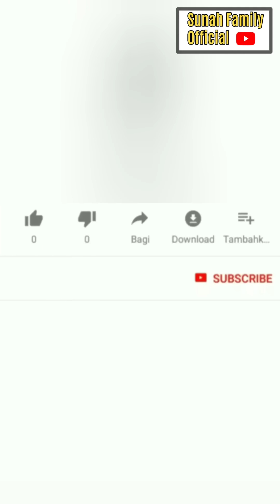AYAH SULE KERJA KE SURABAYA DAN ADZAM IKUT BUNDA NATHALIE KERJA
AYAH SULE KERJA KE SURABAYA DAN ADZAM IKUT BUNDA NATHALIE KERJA@diarysule